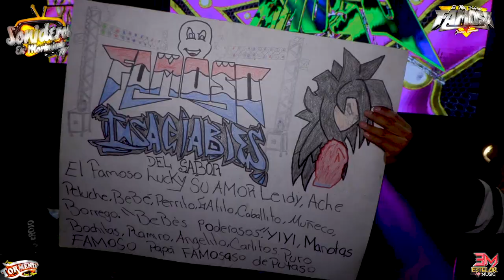🔴 EXITAZO 2021 (((CUANDO UN AMOR SE VA))) SONIDO FAMOSO Y EL GRUPO TORMENTA ~ LO NUEVO MARZO 2021